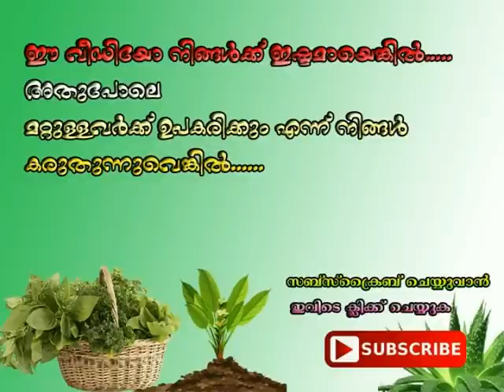രക്തത്തിലെ പ്ലേറ്റ്‌ലെറ്റുകളുടെ എണ്ണം വര്‍ദ്ധിപ്പിക്കാന്‍